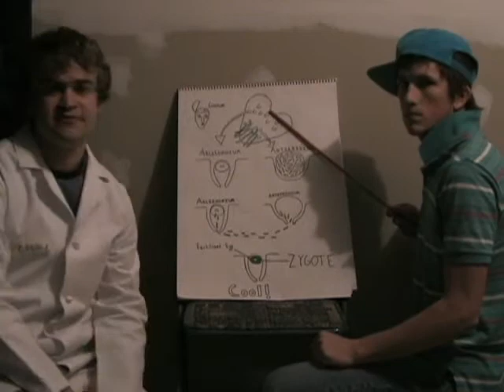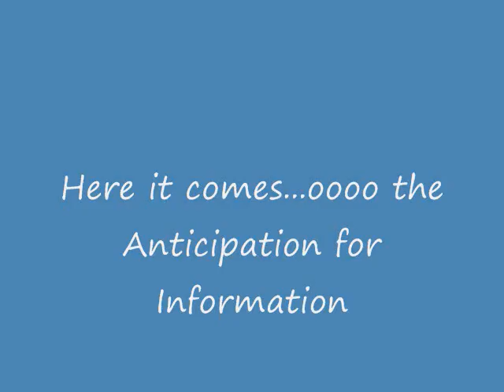The Fern What?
Tim and Sams bio project about the fern...oh yeah